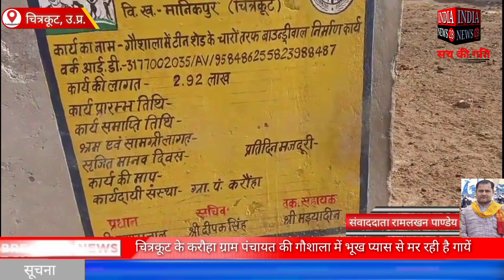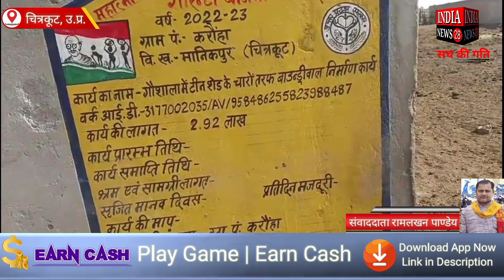चित्रकूट के करौहा ग्राम पंचायत की गौशाला में भूख प्यास से मर रही है गायें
Official